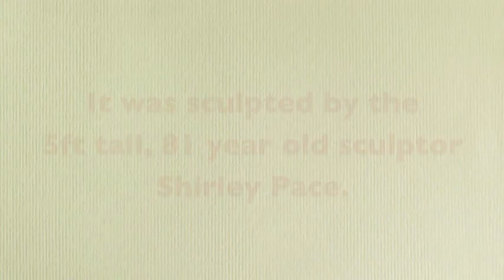Bronze Dray Horse Parade, Dorchester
This bronze dray horse was sculpted by 81 year old Shirley Pace for the Brewery Square development in Dorchester.  It was paraded through the town on the back of an old dray pulled by two magnificent dray horses on Sat 19th April 2014